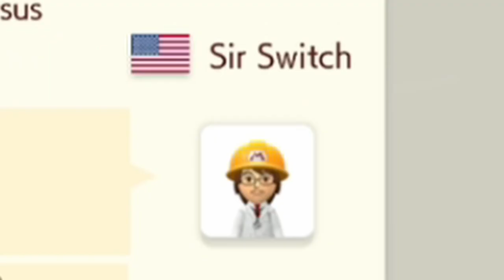well. . . . that escalated. . . . (Super Mario Maker 2-18)